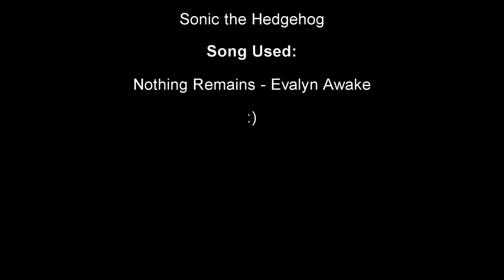Defeats of My Favorite Cartoon Villains Part 3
Villains' Quotes:

“Whenever he wears the amulet of Merlin, I shall destroy him, just as I have done with any single one of them!” – Bular the Butcher
“Don't be deceived by appearances, my true form is much more powerful...Ancient Spirits of Evil, transform this decayed form into Mumm-Ra, THE EVER LIVING!” – Mumm-Ra
“I am the screeching fingernail on the chalkboard of justice! I am the sour ball in the candy jar of goodness! I am NegaDuck!” – NegaDuck/Drake Mallard
“They want to start a war with COBRA? Then COBRA will finish it...” – Cobra Commander
“I wish you hadn't done that.” – Katz
“This could only be the work of... FAIRY GODPARENTS!” – Mr. Denzel Quincy Crocker
“Thank you, son! Thank you for reawakening the pure evil that lay dormant within me for these many years... And now, GET OUT OF MY SIGHT!” – Grandfather
“I spy with my one little eye: a new Tri-State Area that is one dictator short of a dictatorship. Well, that's all about to change. Pretty soon, I'll be ruling over two Tri-State Areas... a virtual Six-State Area! Fly, FLY, MY NORM BOTS! We got some oppressing to do!” – 2nd Dimension Heinz Doofenshmirtz
“Welcome mighty Irken soldiers! You are the finest examples of military training the Irken army has to offer! Good for you. Standing behind us, however, are the soldiers we've chosen for roles in one of the most crucial parts in Operation Impending Doom II! [mockingly] You in the audience just get to sit and watch.” – “You should have tried harder!” – The Almighty Tallest Red and Purple
“Just can it, won't ya?! You can't just make everything better by singing SOME STUPID SONG!” – Spinel
“Just for old time's sake, let's play Uncle!” – Eddy's Brother
“Mark my words hedgehog; before this day is done, you and the power rings will be right in the palm of my hand.” – Dr. Julian Robotnik